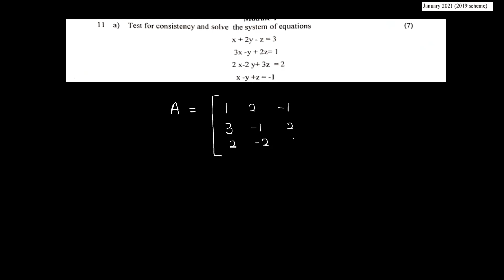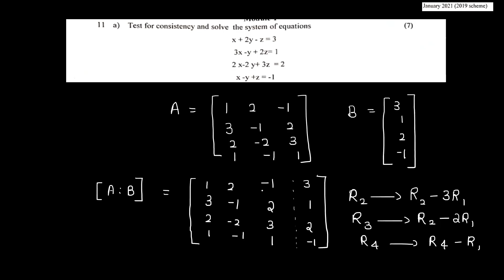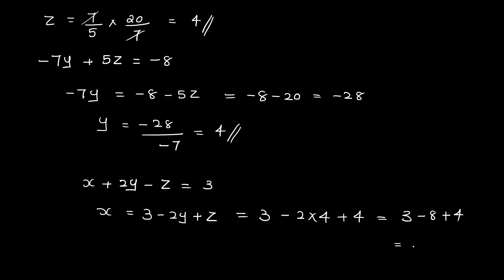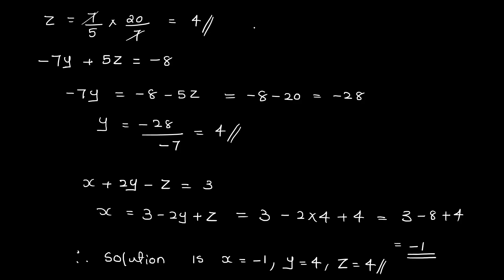KTU MAT 101 LINEAR ALGEBRA AND CALCULUS | MODULE 1 PART 3